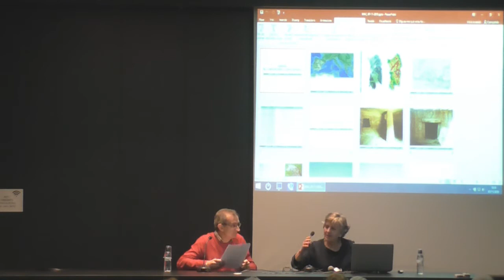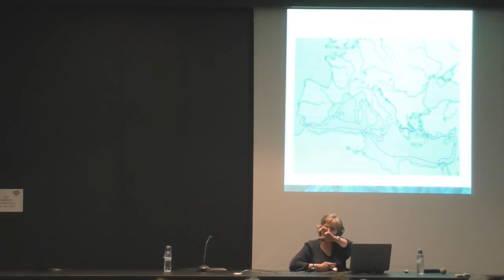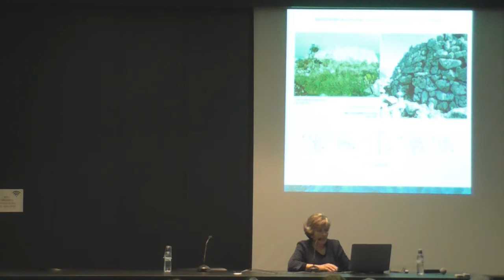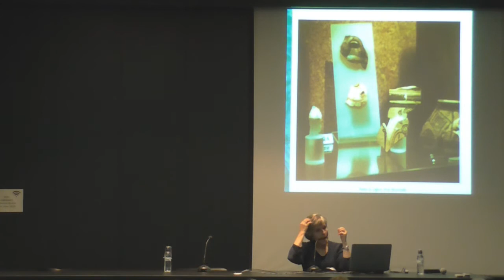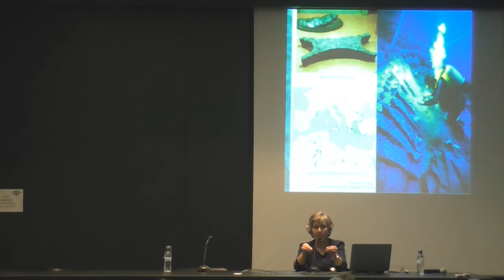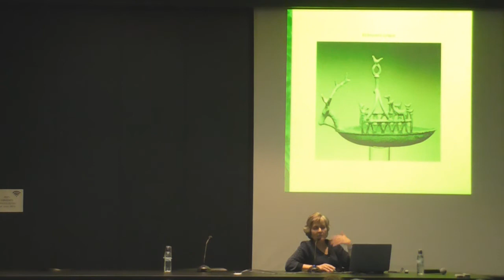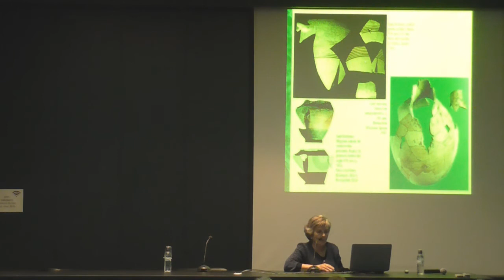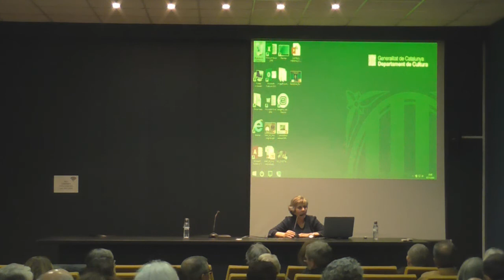Cicle de master-class a càrrec d'Arqueonet en el marc de l'EPOMA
"Sardenya i el pas de la protohistòria als pobles colonials", a càrrec de la Dra. Núria Rafel i Fontanals.

Cicle de master-class a càrrec d'Arqueonet en el marc de l'EPOMA (Estudis sobre Història i Civilització del Pròxim Orient i la Mediterrània antiga)